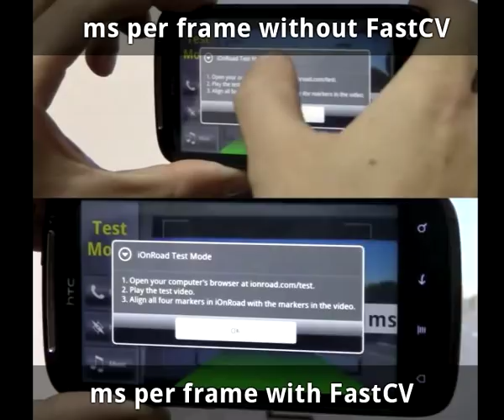iOnRoad w/Qualcomm FastCV Benchmark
This movie presents two test runs of iOnRoad app with and without the usage of Qualcomm's FastCV in iOnRoad`s computer-vision algorithm.
The upper section shows the performance before